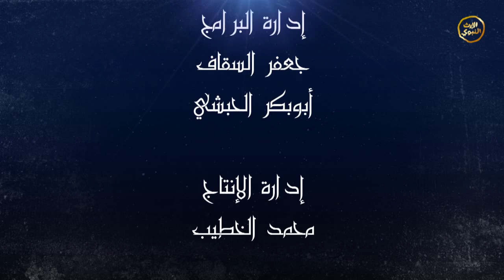برنامج - على الأعتاب - الحلقة الثالثة - اتباع الذات المحمدية 1